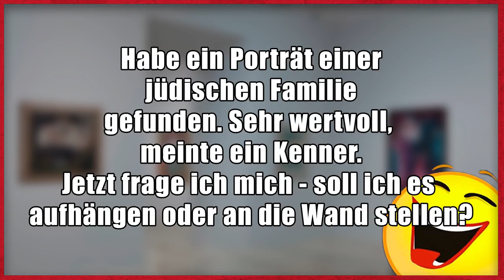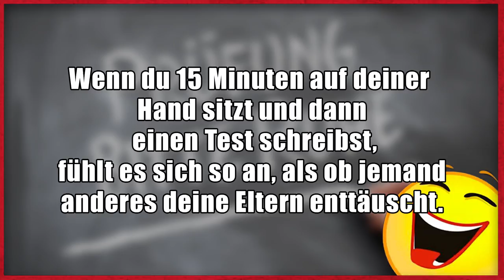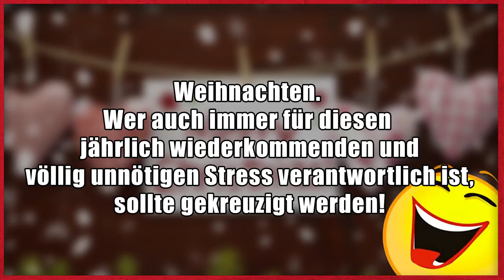Lustige Witze | Folge 119 (mit schwarzem Humor)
Sorry, war im Urlaub^^
Hier Lustige Witze Folge 119

Dann schick einen Brief mit frankiertem Rückumschlag an:

Michael Sperling
Stichwort: MasterJam
Zülpicher Straße 227
50937 Köln